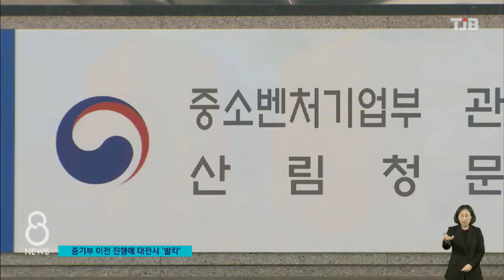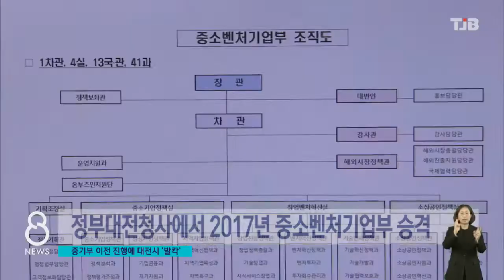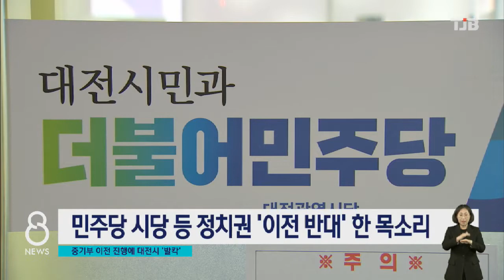[TJB 대전·충남·세종뉴스]중기부 이전 의향서 제출..대전시 강력 반발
【 앵커멘트 】

오늘 중소벤처기업부가
행정안전부에
세종시 이전 의향서를
제출한 사실이 알려지면서
대전시가 발칵 뒤집혔습니다.

대전정부청사에 있는 외청 가운데
처음으로 '부'로 승격된 곳인 만큼,
대전 죽이기나
다름없다며 강력 반발했는데요.

국가 균형발전이라는
세종시 취지에도
맞지 않는데
왜 옮기려는 건지,
아파트 특별 공급 등
속셈이 따로 있는 게
아니냐며
이전 철회를
촉구하고 있습니다.

최은호 기잡니다.